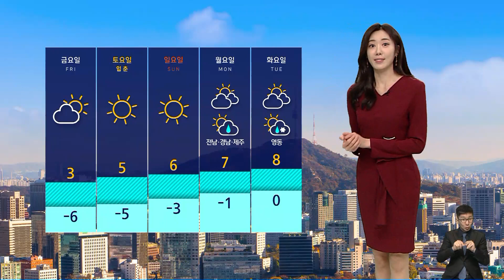[날씨] 아침 기온 뚝…'체감 -10도' 찬 바람 불어요 / SBS 8뉴스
2월의 첫날인 오늘(1일) 오후부터 바람이 강하게 불고 있습니다.

덕분에 대기질은 깨끗해졌지만, 내일 날이 다시 추워지겠습니다.

전국 곳곳에 다시 한파주의보가 내려졌고 내일 특보가 내려진 곳들을 중심으로는 영하 10도 안팎까지 뚝 떨어지겠습니다.

서울도 내일 아침 영하 6도로 오늘보다 5도 이상 기온이 낮겠고 내일까지는 찬 바람도 강하게 불면서 체감 온도는 영하 10도까지 떨어지겠습니다.

이런 가운데 동쪽 지역은 건조함이 당분간 계속됩니다.

불씨 관리 철저히 해주셔야 하겠습니다.

내일 서울의 낮 기온도 3도로 오늘보다 2도가량이 낮겠고 내일도 전국의 대기질 좋음에서 보통 수준 예상됩니다.

오늘 낮 동안 포근했던 남부지방도 내일은 낮 기온 5도 안팎까지 크게 떨어지겠습니다.

그래도 주 후반으로 갈수록 기온은 점점 더 오르겠고요, 주말에는 날도 대체로 맑을 전망입니다.